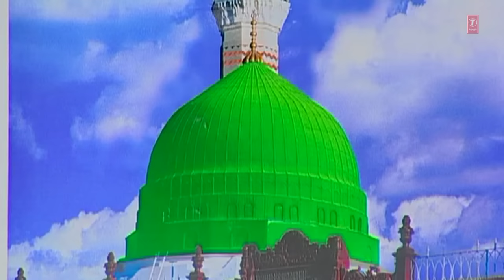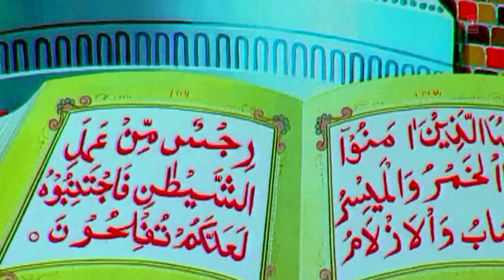Waqya Yahudi Bachche Ka | Taslim, Aarif Khan | Jalwaye Ishqu Rasool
Song: WAQYA YAHUDI BACHCHE KA
Album: WAQYA- JALWAYE ISHQU RASOOL
Singer: TASLIM, AARIF KHAN
Music Director: ALLVIN BROWN
Lyricist: VARIOUS
Music Label : T-Series